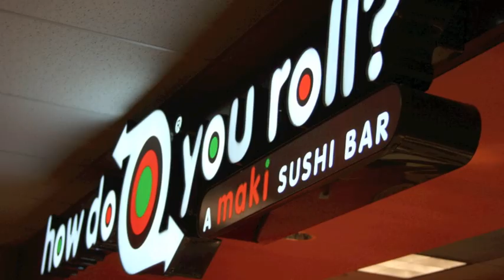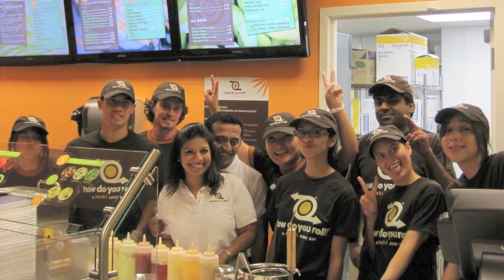Commerce Towers Location VIP Party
How Do You Roll? in Houston celebrating their new location!